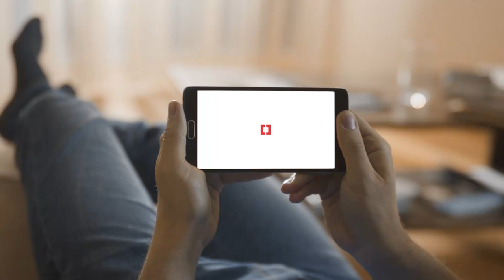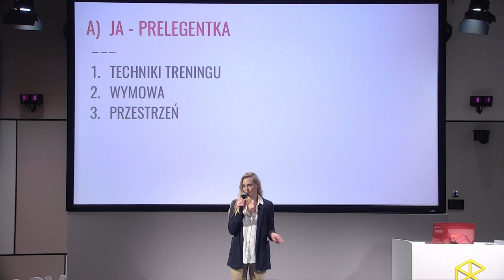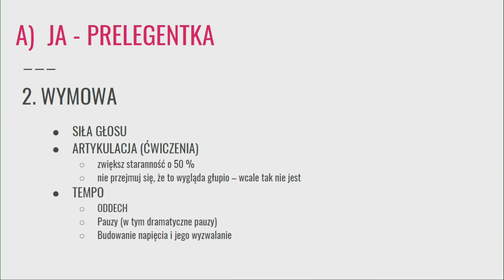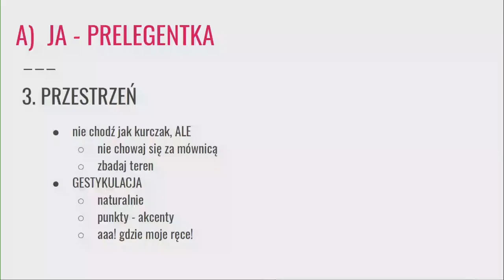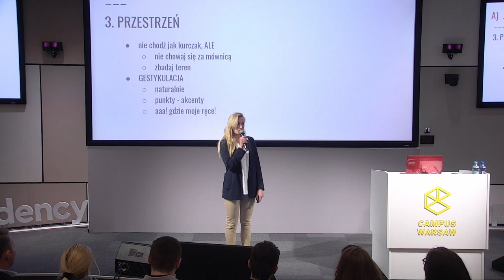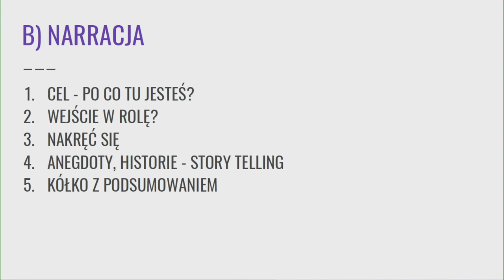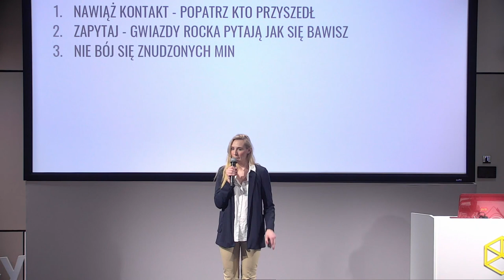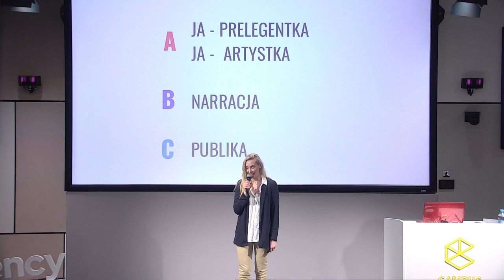Aula #158 Startupy na scenie, Katarzyna von Alexandrowitsch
Katarzyna von Alexandrowitsch, "Jak mówić, żeby ludzie nie myśleli o przerwie kawowej"
Aula #158 Startupy na scenie, 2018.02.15